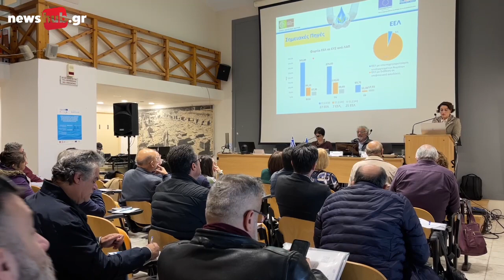Οι υδάτινοι πόροι στο επίκεντρο, στο Ηράκλειο